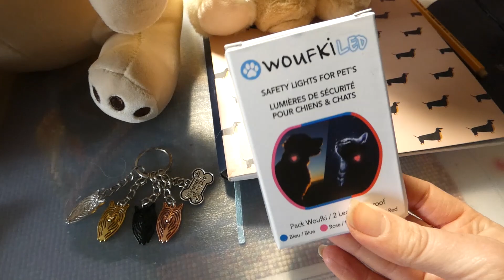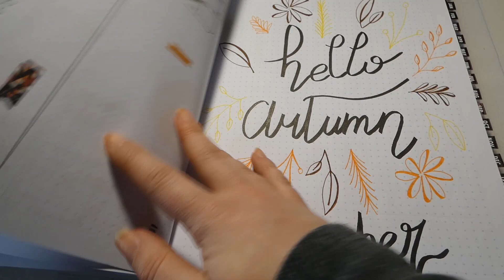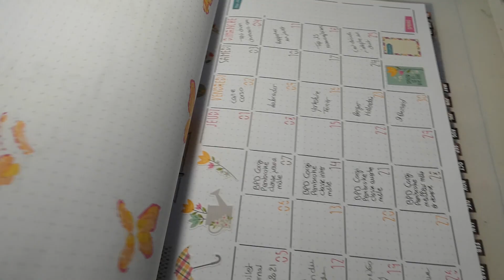🦊 VLOG | J'ai un SPECTRE autistique ? #424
2. Commander sur la boutique Frenchie N60

3. cliquez sur ce lien pour commander sur Amazon